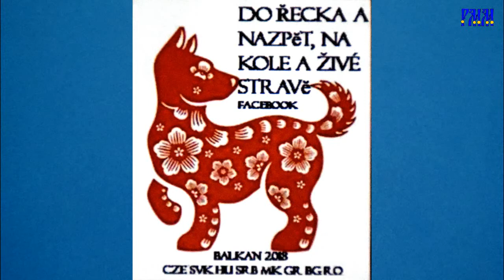Бициклом до Солуна... живећи од траве... и љубави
Ладислав и Михаела, млади љубавни пар из Оломоуца у Чешкој, возећи бицикле прешао је 2600 км за 31 дан - били су у Грчкој, у Солуну. На повратку застали су једну ноћ у Србобрану да би се одморили и преспавали у свом шатору разапетом поред Канала ДТД.
 "Вегани" су, као Ђоковић, и производе здраву храну. На овом занимљивом и напорном путовању хране се искључиво "травом" тј. не једу месо и шећер али сваког дана по једну лубеницу "смажу".
Најбољи спортисти су "вегани"...!
Преостало им је 800 км до своје куће, до Оломоуца.
На растанку поздравили су са "Живели браћо Срби, живели Чеси, живели Словени"!
Ladislav a Mihail, mladý milostný pár z Olomouce, Česká republika, projížděli jízdními kolami za 2600 km za 31 dní - byli v Řecku, v Soluni. Když se vrátili, zastavili jednu noc v Srbobranu, aby odpočívali a spali ve svém stanu rozptýleném vedle kanálu DTD.
 "Vegani", jako Djokovič, produkují zdravé jídlo. V této zajímavé a namáhavé cestě je jídlo výhradně "trávou", tj. Nejí maso a cukr, ale každý den mají meloun "Cítím".
Oni odjeli 800 km do svého domova, do Olomouce.
Na schůzi byli pozdraveni s "Veselými bratry Srby, žili Češi, žili Slované"!